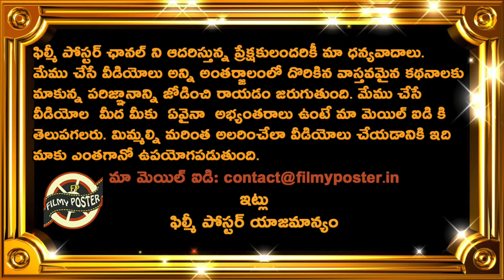Brett Lee Analysis On Team India Star Player In T20 World Cup 2024|T20 World Cup 2024 Latest Updates